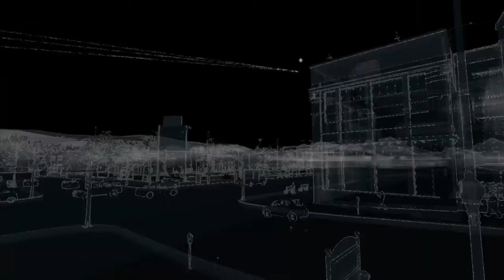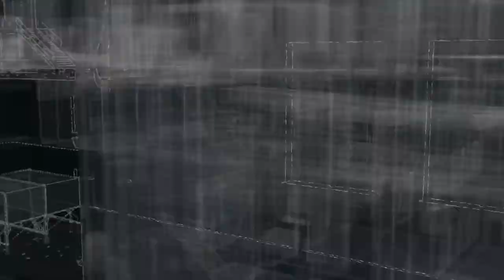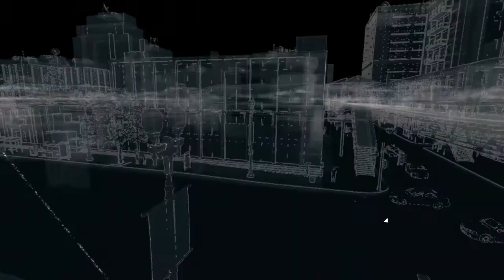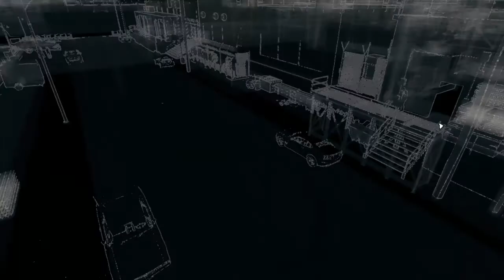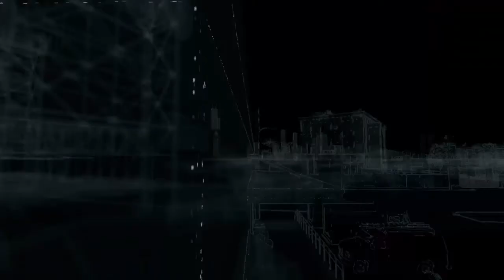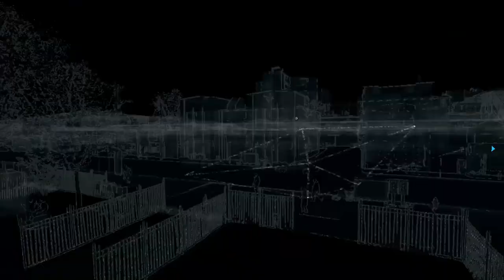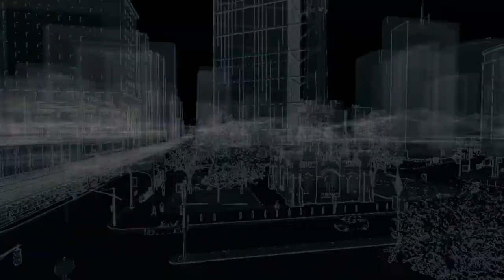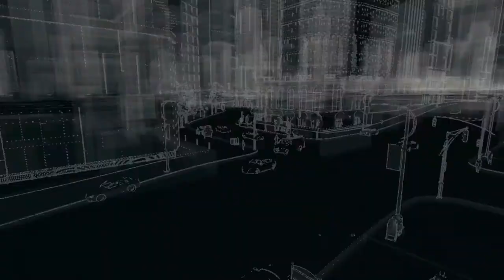Watch Dogs Kody qr cz 2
Wcielamy się w postać byłego przestępcy imieniem Aiden Pearce, czyli antybohatera, który jest ekspertem we włamywaniu się do systemów elektronicznych. Dzięki temu potrafi, bagatela, wywołać karambol poprzez manipulację światłami na skrzyżowaniu, podłączyć się do miejskiego systemu monitoringu czy włamać do telefonu mijanej osoby, aby dowiedzieć się czegoś więcej na jej temat i na przykład zaingerować w przebieg jej codziennego życia (uratować przed złodziejaszkiem, wykraść pieniądze z konta itp.). Talenty Pearce'a pozwalają mu na kontrolowanie prawie każdego elementu otaczającego go nowoczesnego świata.